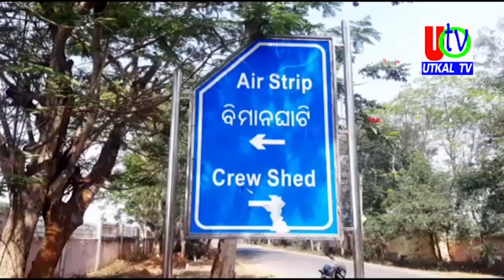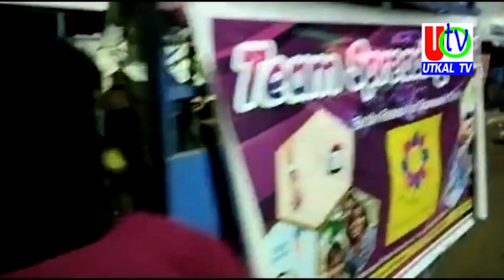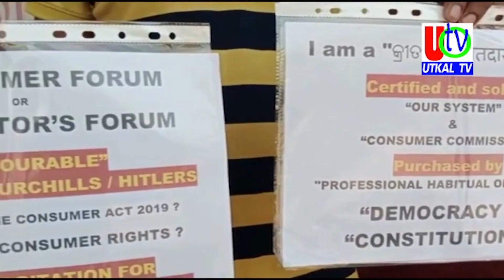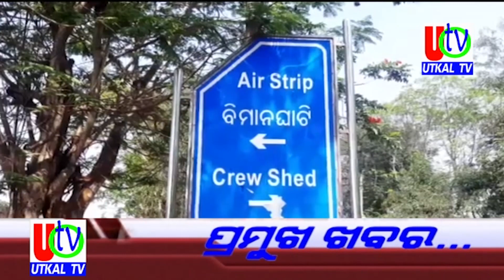10 02 2023 UTv News Full Bulletin